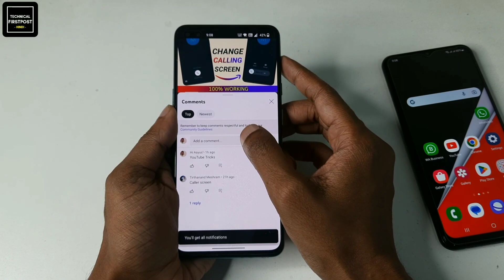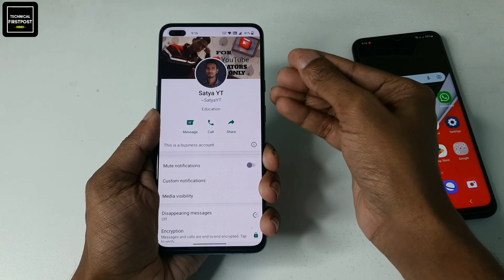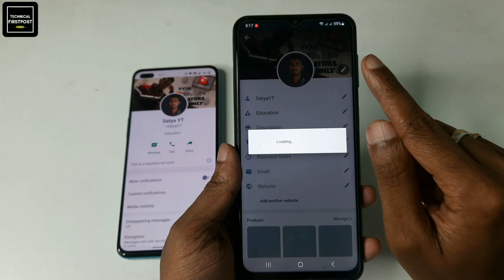WhatsApp Dp New Update Set Cover Photo | WhatsApp Profile New Update | Tips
WhatsApp Dp New Update Set Cover Photo | WhatsApp Profile New Update | WhatsApp Cover Photo

Hello Dosto Is Video Me Maine WhatsApp New Update Ke Bareme Me Bataya Hai Lekin Ye Update WhatsApp Business Me Aya Hai Dosto Ap Whatsapp Business Par Cover Photo Set Kar Sakte Hai Mujhe Ummid Hai Apko Video Pasand Aayega.

🔴HASHTAGS USED:-

🔴QUERIES SOLVED:-